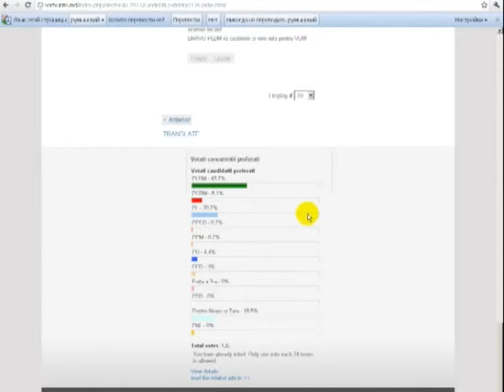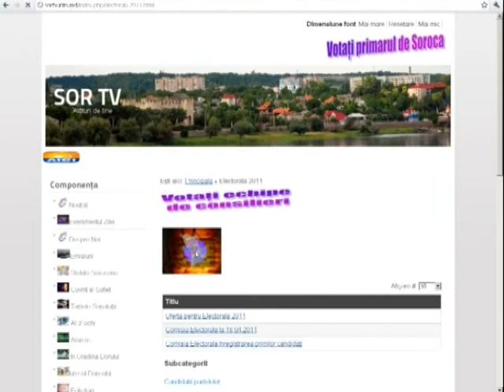SorTV evenimentul zilei 10 mai